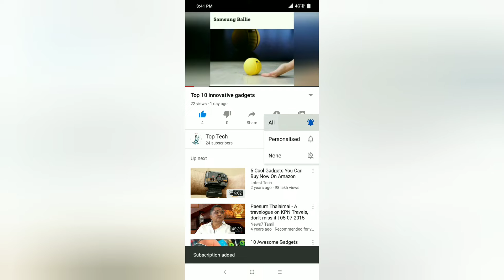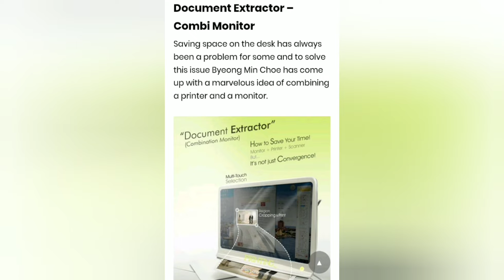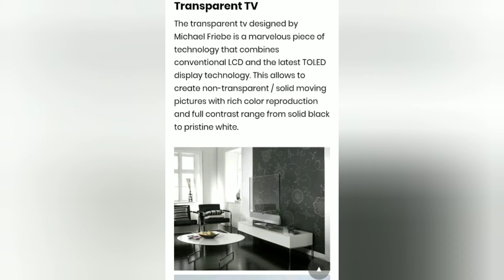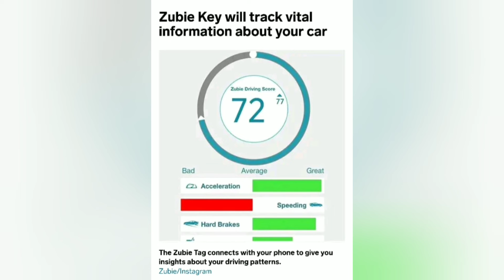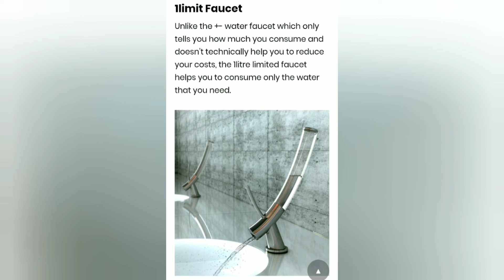Top 10 cool gadgets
5.ztylus stringer-Ztylus Stinger Car Vehicle Emergency Escape Tool: Life-Saving Multi-Tool, Spring Loaded Window Breaker Punch, Seat Belt Cutter (1x White Stinger)

8.zubie key